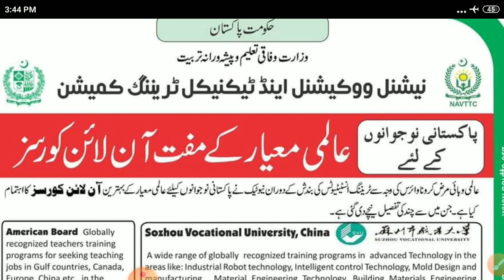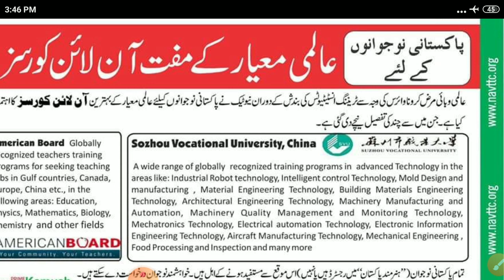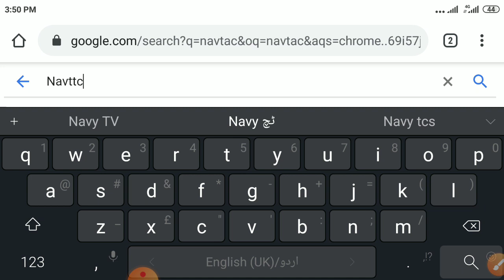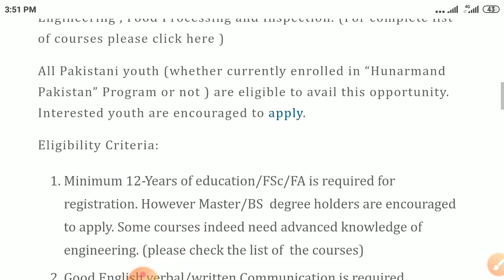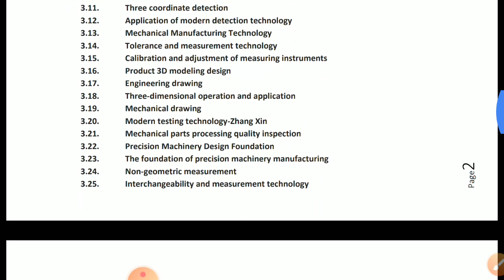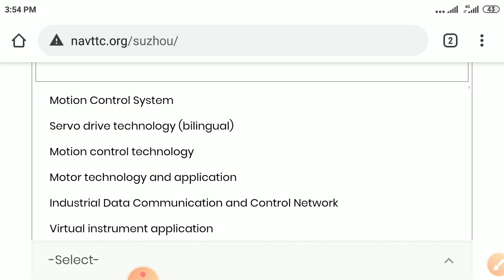Navttc Free Online Courses||Free International Teaching Course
Good News for Pakistani Youth as NAVTTC with Collaboration of Sozhou Vocational University, China Launched free online courses. Now everyone can do free courses from from home of their own choice. These courses are of International Standard. These courses almost offered in every field of science and technology i. e Mechanical, Electrical Civil, Management,, M.com,Medical, Nursing, pharmacy, Computer e.t.c.
NAVTTC also Launced International Standard Teaching Certificate with the help of American Teaching Board and now Pakistani teachers can also get International Standard Teaching certificate which will help them to find teaching jobs in USA, UK, EUROPE, CANADA, Gulf Countries.